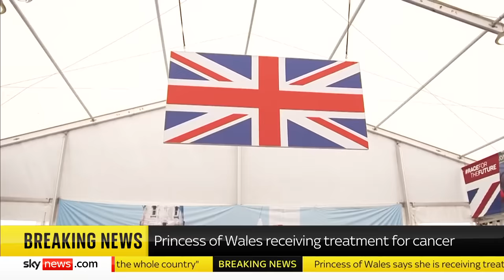'What a brave young woman' - royal commentator on Princess of Wales revealing cancer treatment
"We as a society should feel utterly ashamed of ourselves," says Jennie Bond, over the treatment of the Princess of Wales in recent weeks.

The Princess of Wales has revealed she is receiving cancer treatment and is undergoing preventative chemotherapy.

The royal commenter said that the Princess and her family must now be given "some privacy and space to recover", adding "we have not treated her with the kindness she deserves".